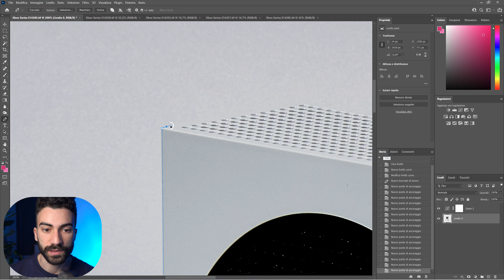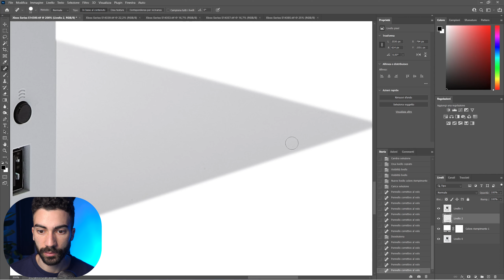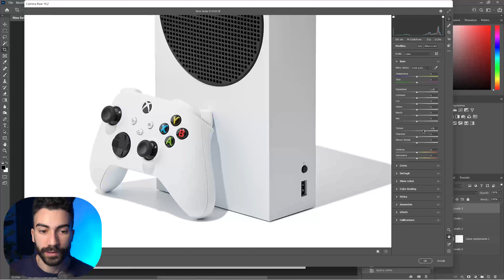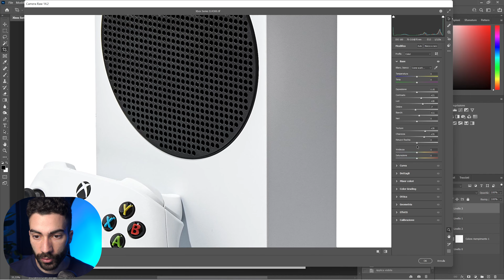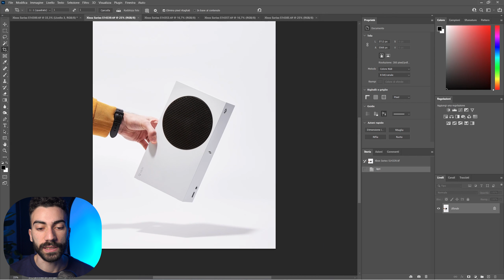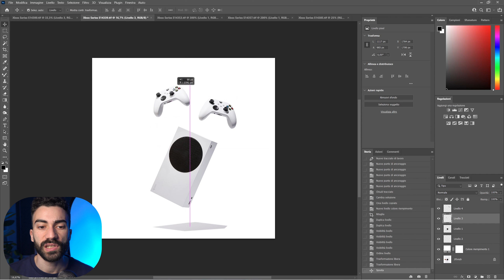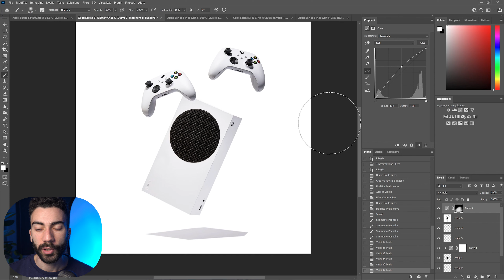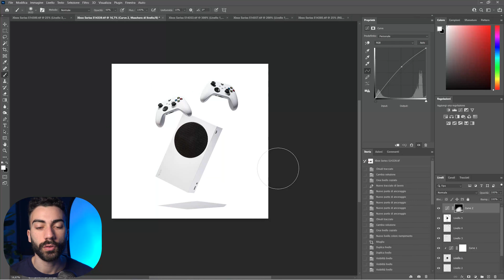Creo una foto pubblicitaria di Xbox Series S, tutorial di ritocco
Nel precedente video sul canale ho analizzato il set realizzato per la fotografia pubblicitaria di XBOX Series S, proponendo anche una mia versione dello scatto. Trovi il video qui